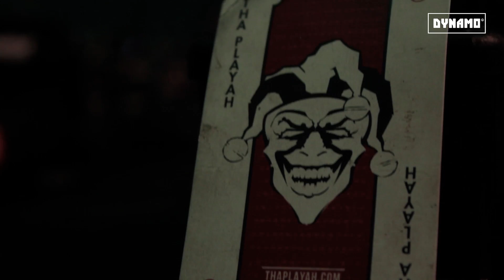HAKKÛHGAT - The Mental Prison For Carnaval Maniacs | 14.02.2015 | Official Aftermovie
This is the official aftermovie of HAKKÛHGAT - The Mental Prison For Carnaval Maniacs at Dynamo Eindhoven.

Many thanks to all the artists and visitors for this insane edition of HAKKÛHGAT! Make sure to mark the 6th of February 2016 in your agenda for the next edition.

Tracklist
Tha Playah & Frequencerz - Envy
Unexist & Drokz - Rockus